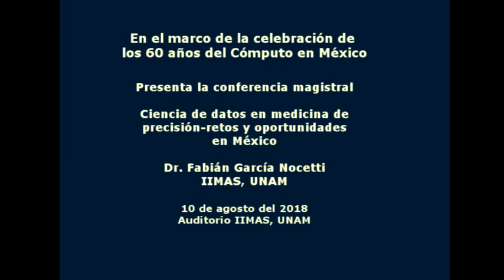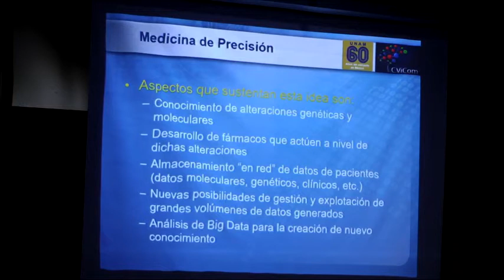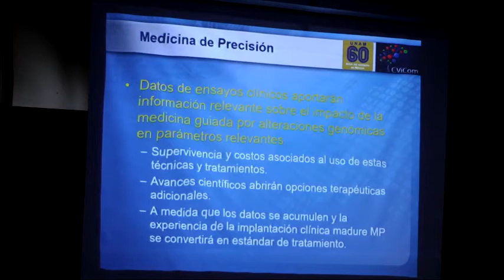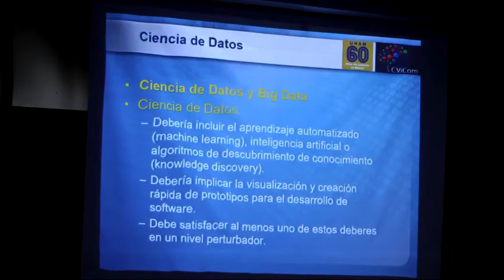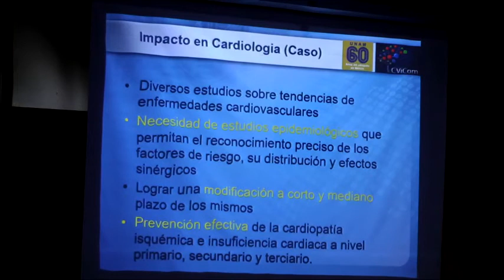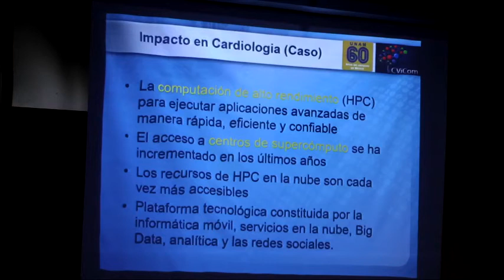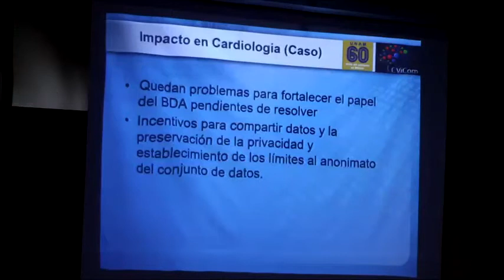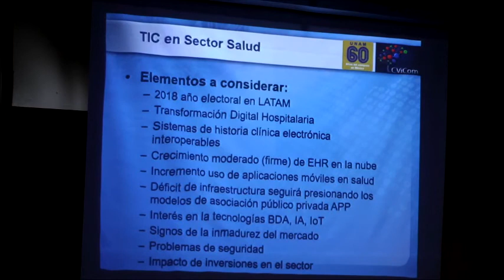Primer Coloquio del CViCOM - 3era. Conferencia Magistral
Dr. D. Fabián García Nocetti
IIMAS, UNAM
Conferencia: Ciencia de Datos en Medicina de Precisión - Retos y Oportunidades en México